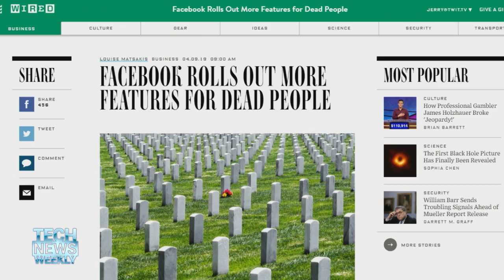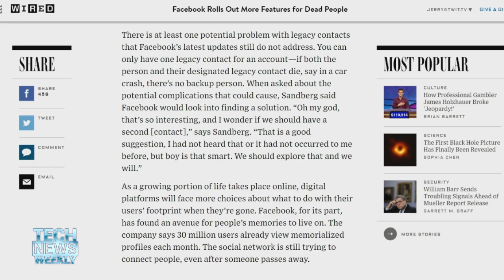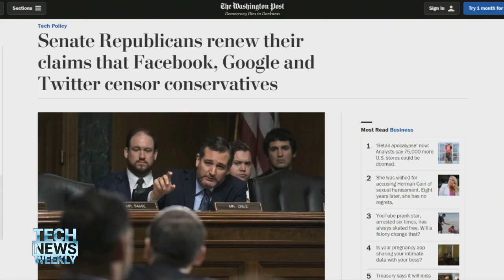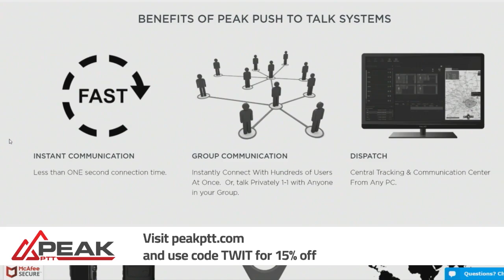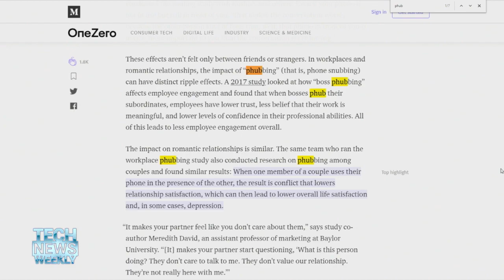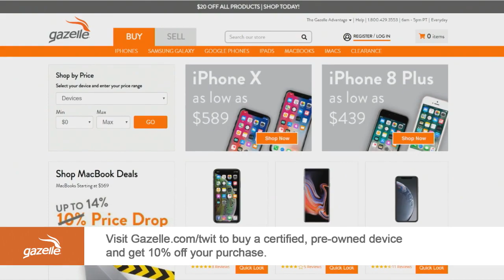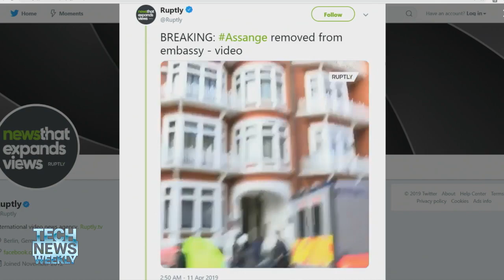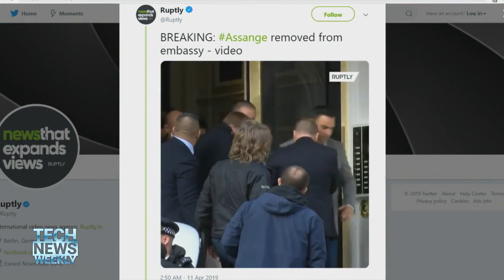Phubbing Your Wife - Tech News Weekly 78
Facebook is Full of Dead People
-- (01:45) Louise Matsakis, Staff Writer at Wired, talks about Facebook's new rules for the dead and her interview with Facebook COO Sheryl Sanberg. Louise's story "Facebook Rolls Out More Features for Dead People" is up on WIRED.com
-- (12:27) We asked Tony Romm from The Washington Post if there is a way to strike a balance between free speech and regulation to prevent hate speech and violence on social media.
-- (19:00) Our smartphones are killing our relationships. Angela Lashbrook from OneZero on Medium talks about phubbing (phone snubbing) and the research around our phones and our feelings.
-- (31:00) Bloomberg reports that Amazon employees are listening to our conversations with Alexa, ignoring possible criminal activity, and laughing at us.
-- (37:38) Wikileaks founder Julian Assange has been arrested and charged with conspiracy to commit computer intrusion.

Guests: Louise Matsakis, Tony Romm, Angela Lashbrook